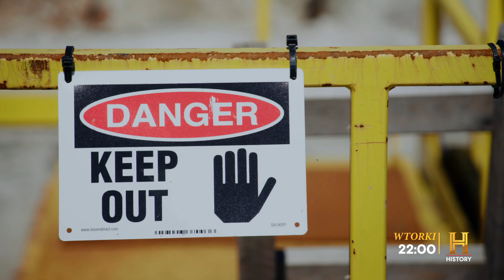🤫 KLĄTWA WYSPY DĘBÓW | nowy sezon 🔥 | wtorki o 22:00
Rick i Marty Lagina wznawiają misję rozwiązania zagadki Wyspy Dębów. Wraz ze swoim zespołem dokonują szeregu najbardziej historycznych odkryć, jakie kiedykolwiek miały miejsce w Ameryce Północnej. Ekipa będzie podążać tunelem, który może przechodzić bezpośrednio pod Szybem Ogrodowym i prowadzić do Baby Blob, gdzie badania wykryły duże ilości złota i srebra. Artefakty odkryte w Strefie nr 5 sugerują związki z korsarzem, Sir Williamem Phippsem.